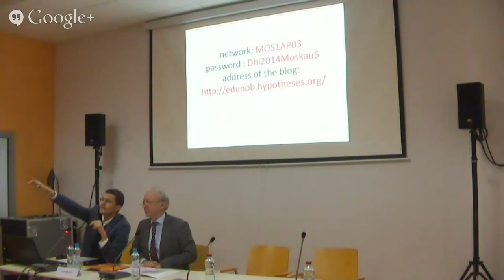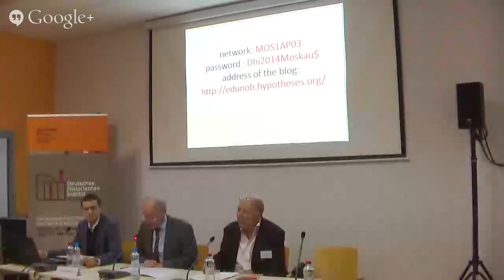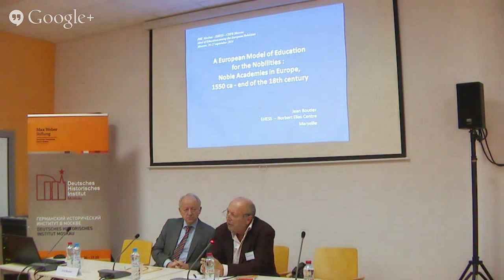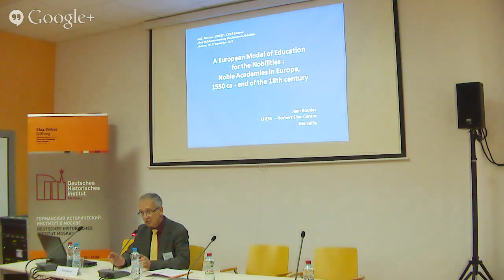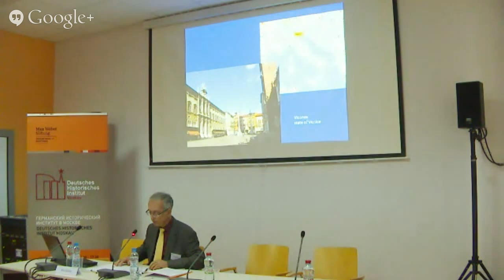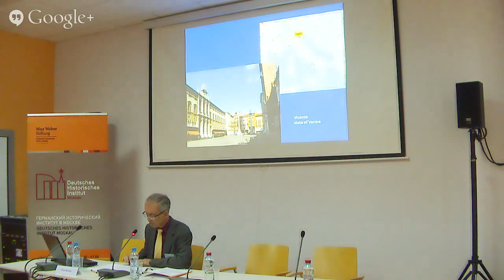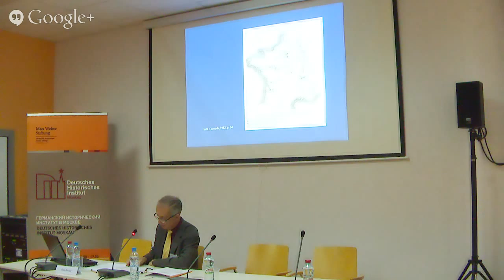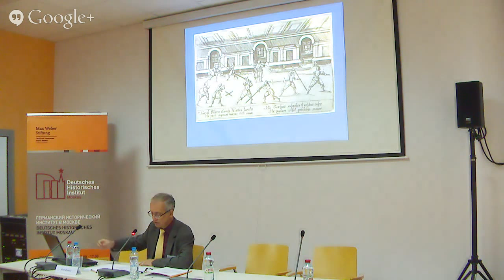Opening & Plenary Lecture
Opening by Nikolaus Katzer (DHI Moskau).
Plenary lecture by Jean Boutier (Marseille): A European model of education for the nobilities: Noble academies in Europe, 1550-end of the 18th century (in English)